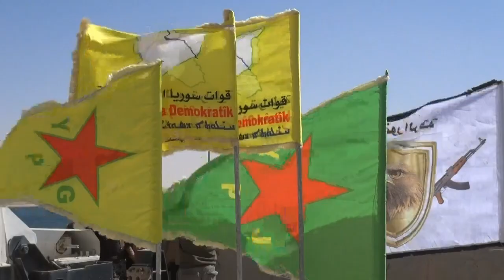Aliança apoiada pelos EUA se aproxima de reduto do EI na Síria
Os combatentes curdos e árabes perseguiam nesta quinta-feira os últimos extremistas na cidade de Tabqa, cuja recuperação na quarta-feira abre o caminho a Raqa, a "capital" de fato do grupo Estado Islâmico (EI) na Síria.